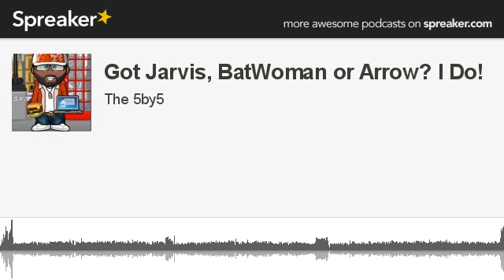Got Jarvis, BatWoman or Arrow? I Do! (made with Spreaker)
I promise I wasn't trying to make this a DC Comics episode it just turned out that way, mostly.  But, tonight I talk about the new Jarvis app from our friends at Marvel.  The nixed nuptials of Batwoman. And The CW is gearing up for one of last season hottest shows ARROW!! All this and more in this episode of Fanboy Weekly!!

Featured Music "Super Heroes"performed by FORENSIC